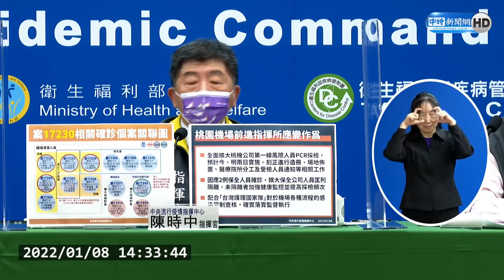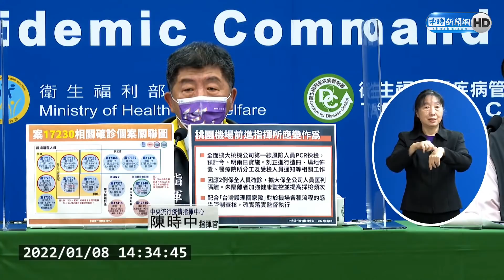機場入境「每50人就有1人染疫」 陳時中預告：接下來會更多｜中時新聞網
境外移入個案數昨創58例歷史新高，今(8)日再增42例，兩天合計100人。指揮官陳時中特別呼籲媒體，不要再前往機場入境大廳採訪入境旅客，因入境者確診率從0.15%提升到0.81%，這兩天更暴漲至2%，等於每50名入境者就有1人染疫。

【相關新聞】
每50人就有1人染疫 陳時中宣布 媒體禁採訪入境旅客